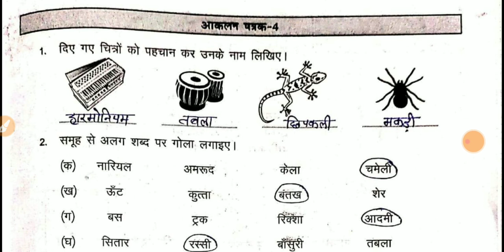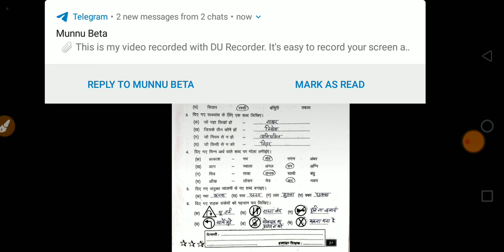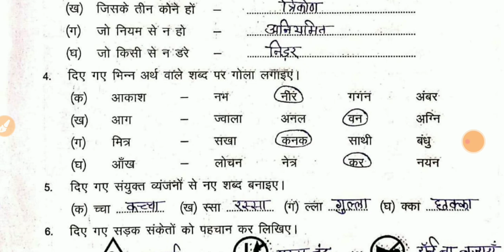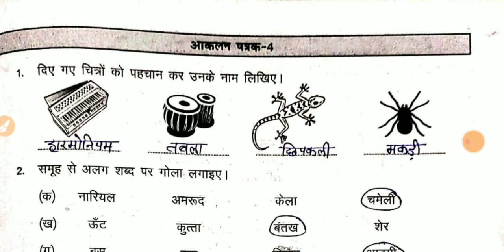प्रवाह कार्यपुस्तिका हिन्दी कक्षा 6-7 आकलन - 4 Pravah Workbook Hindi Class 6-7